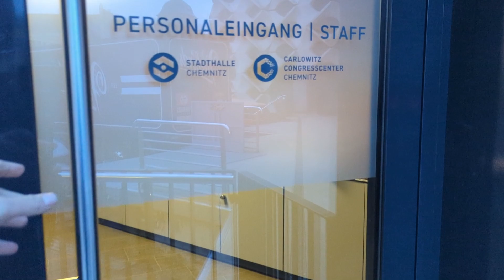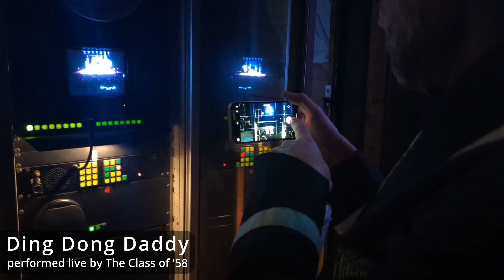Grosse Firebirds Nacht 'Chemnitz 2023'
A huge thank you to our friends of "The Class of '58 for joining us on stage. This video features a recording of "Dind Dong Daddy" performed by them.

Huge thank you to Philipp Kumbier for the extra video footage and photo's.